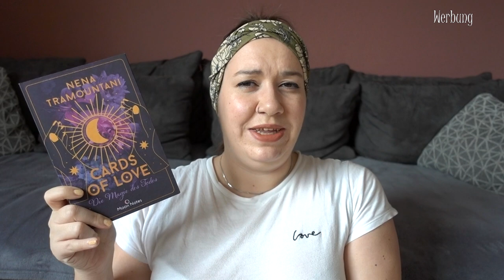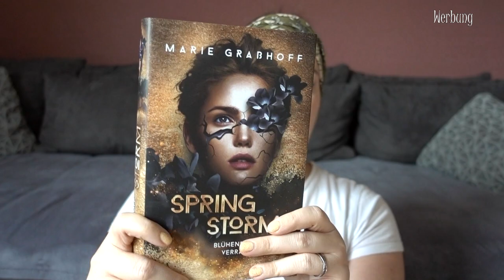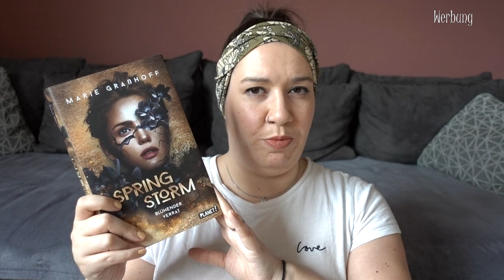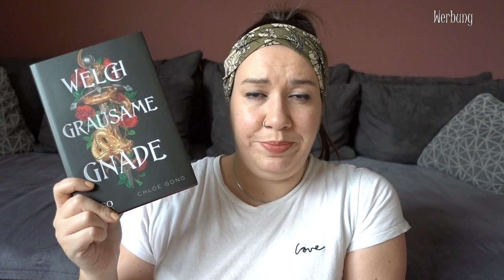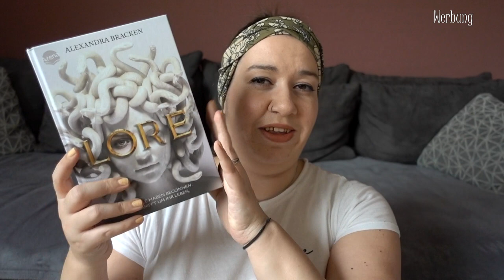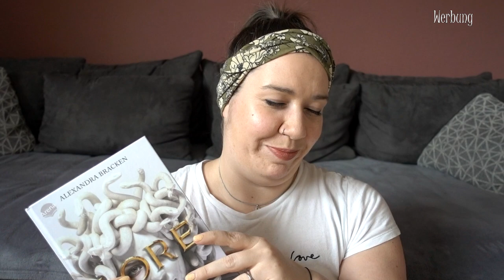SUB Voting März 2023 | Buchschnitt Spezial | Ihr entscheidet, was ich lese | Canis Minor Art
Ich stelle euch 4 Bücher vor und ihr wählt aus, welches davon ich im März lesen werde!

𝙒𝙚𝙧𝙗𝙪𝙣𝙜 | 𝙆𝙤𝙤𝙥𝙚𝙧𝙖𝙩𝙞𝙤𝙣

Amazon Wunschliste